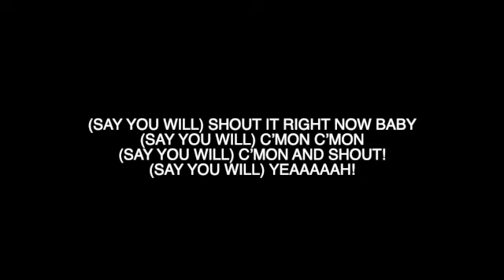Bills Shout Song (Lyric Video)